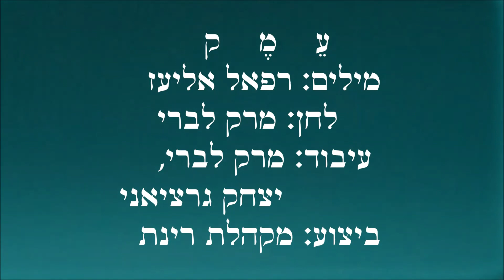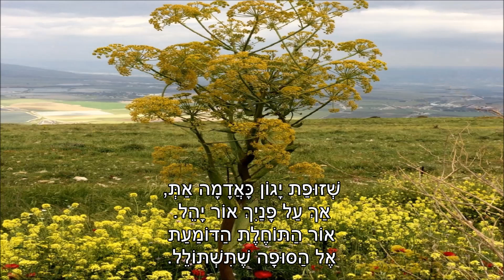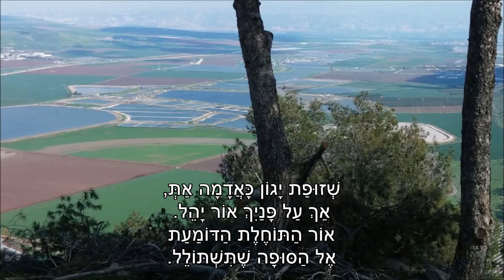שיר עד - עמק (פלדה כחולה) - מילים: רפאל אליעז | לחן: מרק לברי | בביצוע מקהלת רינת - Rinat Choir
מוזמנים להירשם לערוץ "שיר עד" ◄ בלחיצה על הפעמון 🔔 תוכלו לקבל הודעה על כל סרטון חדש שעולה כאן ◄
תיאור השיר:
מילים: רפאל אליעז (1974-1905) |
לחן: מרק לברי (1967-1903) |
עיבוד: מרק לברי (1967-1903), יצחק גרציאני (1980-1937) |
ביצוע: מקהלת רינת |

שנת כתיבה: 1935 | שנת הלחנה: 1936| שנת ביצוע והוצאת תקליט: 1975.

השיר "עמק" ("שיר העמק") ("פלדה כחולה") ("Emek") ("Valley") מתאר את הנוף בעמק יזרעאל, את האווירה, האהבה ושכרון ה'הורה'.

זהו השיר הראשון שהלחין מרק לברי בארץ, שנה לאחר עלייתו. השיר היה מקור השראה עבורו לפואמה הסימפונית הנושאת את השם "עמק", שכתב בשנת 1937.

העמק הוא אחד השירים שהותירו רושם עַז על בני היישוב היהודי בארץ-ישראל במחצית השנייה של שנות השלושים.
השיר נכתב בשתי גרסאות. בגרסה המקורית השתמש המשורר, רפאל אליעז, בדימויים בוטים המכים בקורא כקורנס, כמו "הַיּוֹם אֶשְׂרֹף שְׂרִידֵי הַלַּיִל בַּלֶּהָבוֹת שֶׁל מַכְאוֹבִי".
כעבור מספר שנים מיתן אליעז את הנוסח המקורי וחיבר גרסה שנייה, מעודנת יותר ופחות אלימה, ואותה שיבץ באסופת שיריו. במקום המשפט שצוטט לעיל כתב עתה: "תִּשָּׂא נַפְשִׁי חֶדְוַת עֵינַיִם כְּשֵׂאת גּוּפִי אֶת מַכְאוֹבִי". הבית השני שוּנה לגמרי ושינוי הוכנס גם לבית השלישי.
מנצחי המקהלות, שכבר לימדו את השיר בנוסחו המקורי, באו במבוכה כשנוכחו לדעת שהמשורר שינה את הנוסח המושר.
השיר הותיר, כאמור, רושם עז, כשהושר בכינוסים ובעצרות-עם בביצוע מקהלות רבות-משתתפים. צליליו סימנו פריצת דרך סגנונית בשגרה המוזיקלית של רוב 'שירי המולדת' שאפיינו את זמרת הארץ. הוא שודר שוב ושוב ברדיו הארץ-ישראלי, מאז ימי 'קול ירושלים' המנדטורי ועד לשידורי 'קול ישראל' בשנותיו הראשונות. עוד בטרם קמה המדינה נחשב השיר לקלסיקה של שירי המקהלה העבריים שהולחנו בארץ.
[פרטים נוספים ניתן לקרוא בבלוג עונג שבת (עונ"ש) שלעיל].

מקהלת רינת ביצעה את השיר באייר תשל"ה, אפריל 1975, במוצאי יום העצמאות ה-27 למדינה, במסגרת תכנית מספר 20 של סדרת הזמר, "שרתי לך ארצי". התכנית נקראה "אנחנו שרים לך - שירי ארץ ישראל שאהבנו", והחליפה את פסטיבל הזמר והפזמון, אשר בוטל באותה שנה. היא התקיימה בעריכתם ובהנחייתם של אליהו הכהן (נ' 1935) ודן אלמגור (נ' 1935), ובניצוחו של יצחק גרציאני (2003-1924). התכנית שודרה בשידור ישיר בערוץ הראשון של הטלויזיה הישראלית.

הביצוע, המובא כאן מפי מקהלת רינת בגרסה המקורית של השיר, נטבע בשנת 1975 בתקליט של שירי המופע, "אנחנו שרים לך - שירי ארץ ישראל שאהבנו" (הד ארצי).

ביצועים נוספים לשיר נמצאים גם הם בערוץ יוטיוב זה של "שיר עד", בפלייליסטים "מרק לברי" ו"שירי מקומות ונופים בארץ", מפי.
1. מקהלת קול ישראל לגולה.
2. חבורת רננים.

פלדה כחולה הם השמיים -
כבשן אדום הוא לבבי,
היום אשרוף שרידי הליל
בלהבות של מכאובי.

היד חורשת,
הדם גועש -
צבעי הקשת
עלו באש.
אור, אור -
כל העמק הוא שיכור;
הגלבוע
מתנשק עם התבור.
היד חורשת,
הלב יקצור,
מגל הקשת -
מי יעצור?

שזופת יגון כאדמה את,
אך על פנייך אור יהל -
אור התוחלת הדומעת
אל הסופה שתשתולל.

היד חורשת...